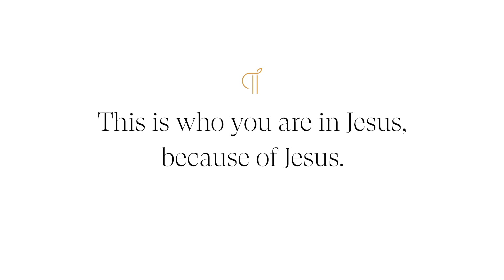Words of Life for You - POSTURE Episode 135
Lindsay van Zyl

This episode is not what I had originally planned, and that's OK with me!